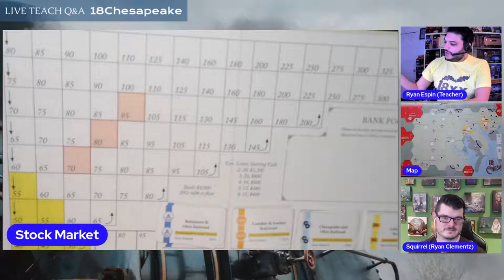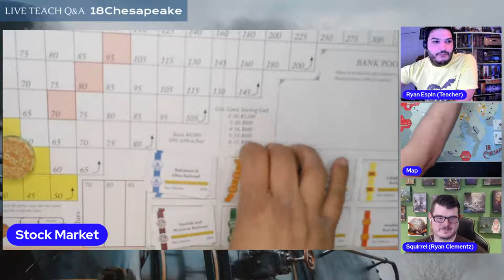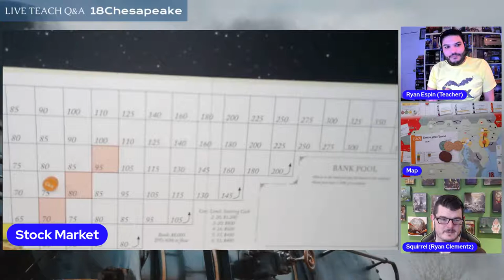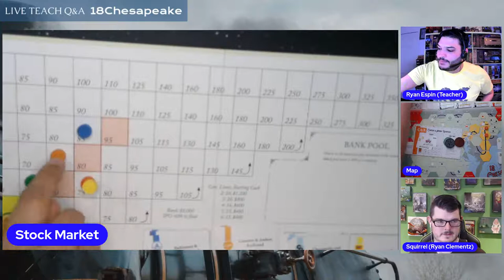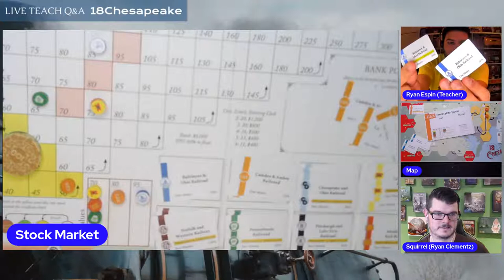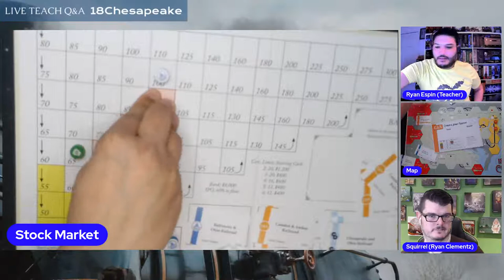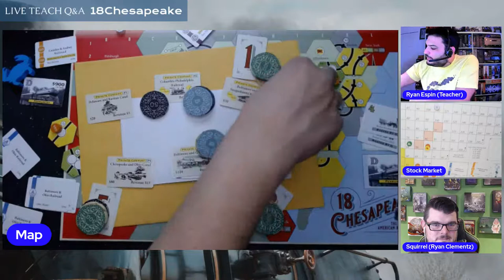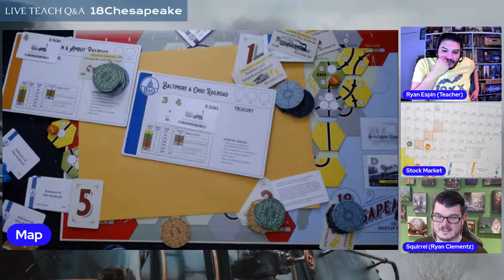Live Teach Q&A: 18Chesapeake (A Great Intro to 18xx) 🚂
Join us for a live teach of 18Chesapeake, designed by Scott Petersen, and published by All Aboard Games.

18Chesapeake is an 18xx game, a genre of stock manipulation and train running that sprouted from Francis Treschem's 1974 design, 1829.

Join us LIVE and ask questions!